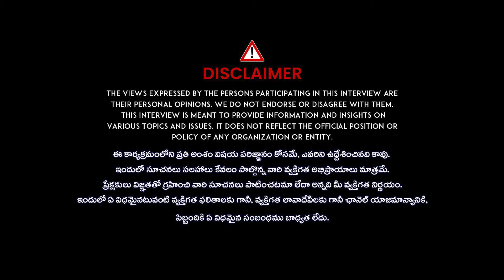BRS Leader Satish FIRES On Congress GOVT | KTR Vs Revanth Reddy | iDream Hanamkonda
latestupdates idreamhanamkondalatestnews BRS Leader Satish FIRES On Congress GOVT | KTR Vs Revanth Reddy | iDream Hanamkonda